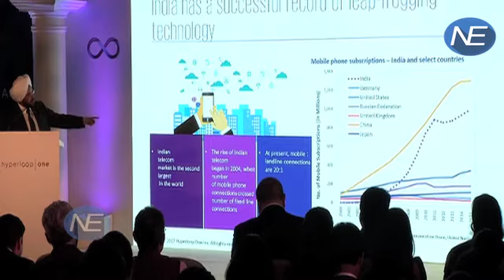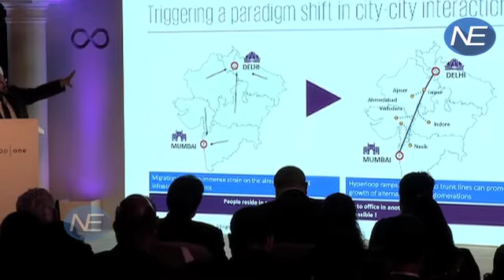Hyperloop One ने India के लिए पेश किया अपना Vision, 55 Minute में Delhi से Mumbai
Hyperloop One, the US-based startup that wants to revolutionise how the world travels, today showcased its vision for India at an event in Delhi. Railways Minister Suresh Prabhu and Niti Aayog CEO Amitabh Kant also attended the event.

FB: अगर आप ट्रेन में लंबे सफर से बोर हो जाते हैं. तो बहुत जल्द आपके लिए अच्छी खबर आने वाली है। भारत में बहुत जल्द हाइपरलूप दस्तक देने वाला है... जिसके बाद दिल्ली से मुंबई का सफर सिर्फ 55 मिनट में तय किया जा सकेगा।